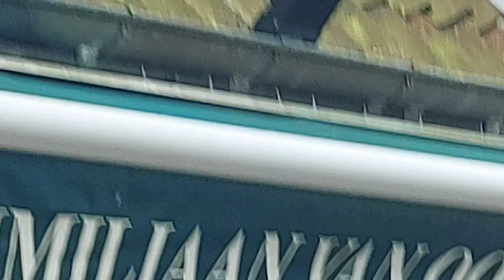cisnes de brujas, swans of brugge